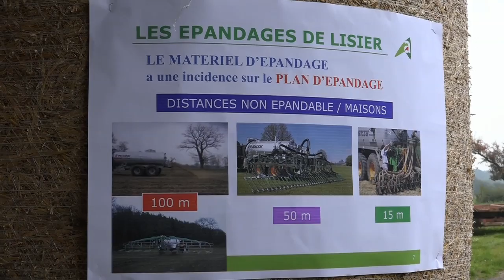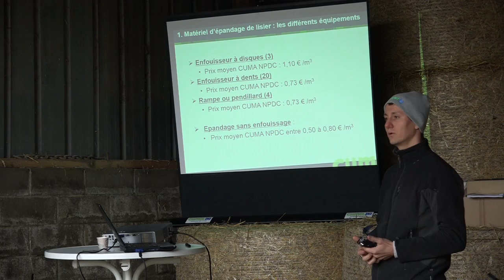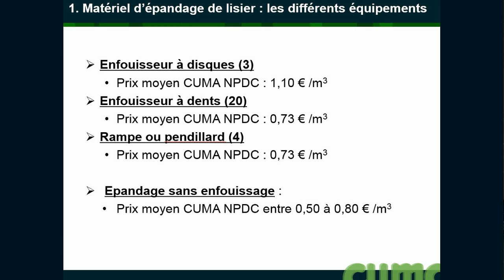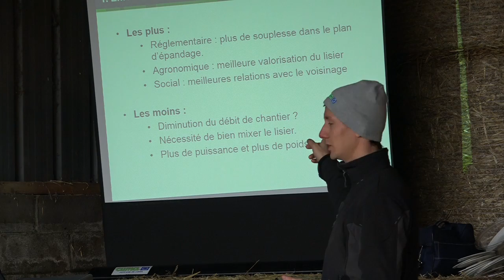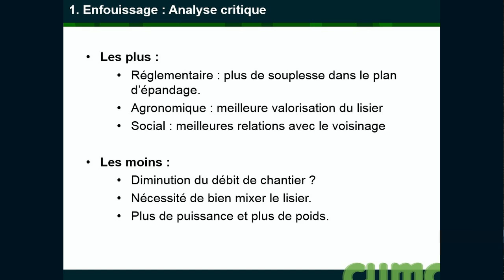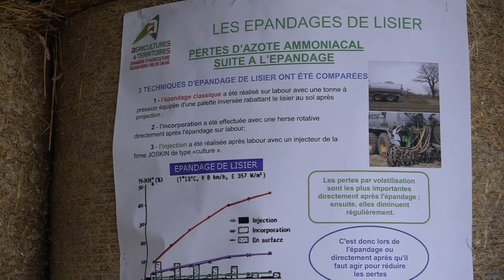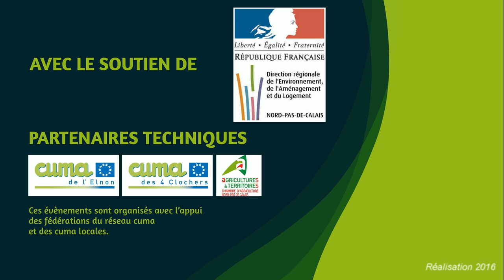Enfouissage de lisier - Rencontre au pied des machines 2015 FRCUMA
La Fédération Régionale des CUMA a organisé une rencontre entre utilisateurs d'enfouisseurs de différents types sur tonne à lisier  pour échanger sur le quoi/pourquoi/comment de leur équipement. Cet événement intervient dans le cadre d'une étude avec la DREAL pour identifier les freins et les leviers chez les exploitants agricoles à investir et utiliser ce type de matériel.